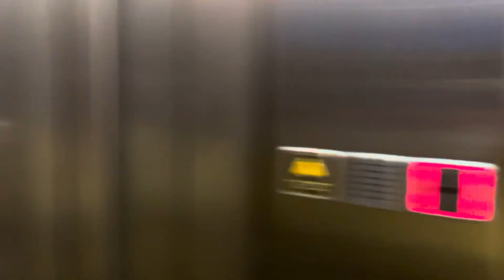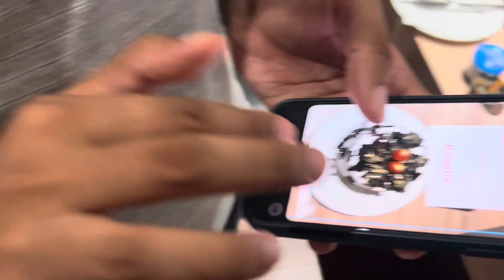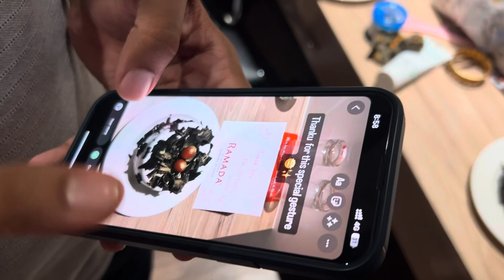Vrindavan Vlog | Radhe Radhe 🦚